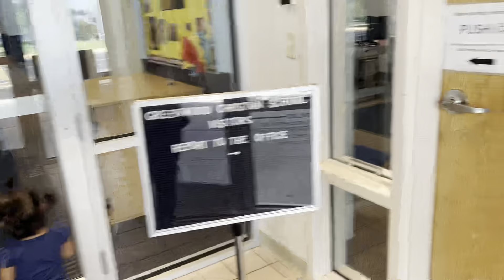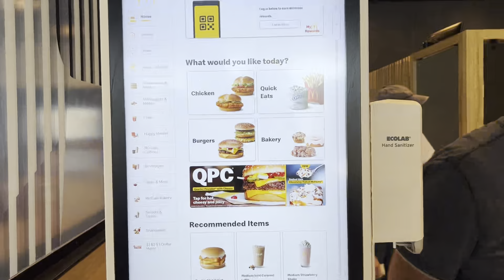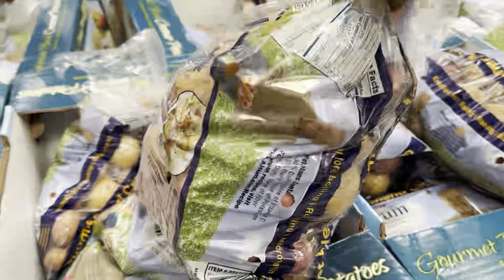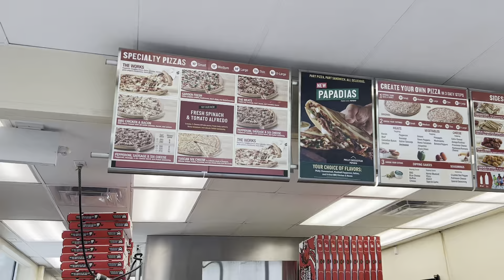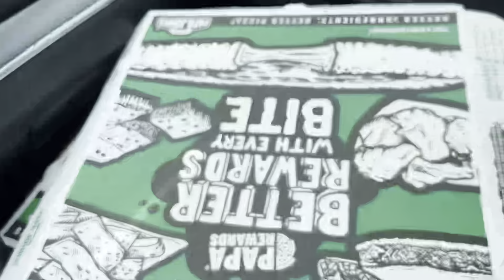Kapa pawh a dam tha tawh khawp mai😍Daniela Pa huan siam🌱🍃Kan buai ni leng❤️